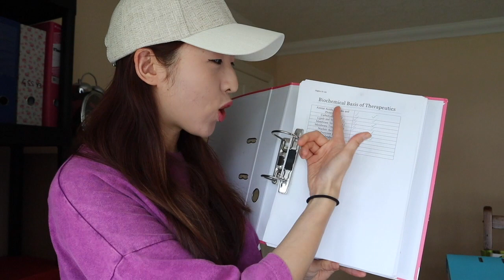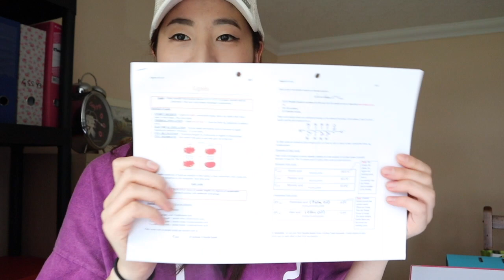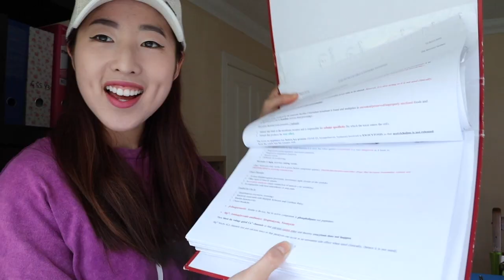Trying to get rid of my university notes...(KCL Pharmacy)